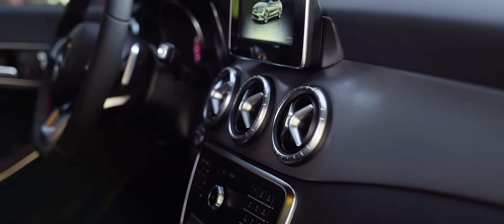IAMWORLDWIDE Soft Launch Full Video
1,200 attendees for a pre-selling and start up company
Peachie Capili released her Brandnew Mercedes-Benz
Krisha Venancio released her Brandnew Toyota Fortuner
Awarding of Top 10 performers
Recognition of stockists